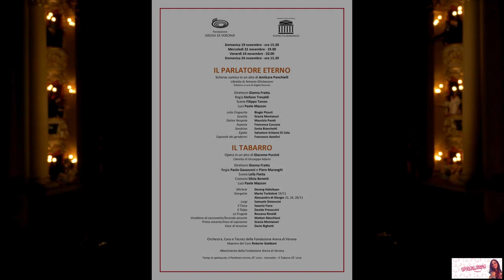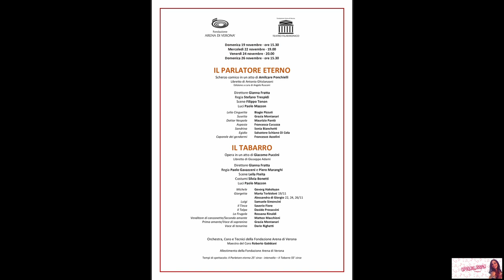operaclassica: applausi il parlatore eterno e il tabarro, teatro filarmonico di Verona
rassegna stampa per il teatro filarmonico di Verona

applausi il parlatore eterno e il tabarro, teatro filarmonico di Verona.

Proposto con successo nel 2021 in streaming, il quinto appuntamento della Stagione Lirica 2023 porta finalmente il pubblico in presenza per il dittico che accosta Il parlatore eterno, gemma buffa e inedita di Amilcare Ponchielli, eseguita per la prima volta al Filarmonico proprio nel 2021, all’intenso atto unico Il Tabarro di Giacomo Puccini, entrambe produzioni realizzate dalla Fondazione Arena di Verona.

La regia del Parlatore eterno è dell’areniano Stefano Trespidi, con le scene di Filippo Tonon, il coordinamento ai costumi di Silvia Bonetti e il disegno luci di Paolo Mazzon. Il titolo è accostato alla penultima delle opere pucciniane, con la regia di Paolo Gavazzeni e Piero Maranghi, le scene di Leila Fteita, i costumi di Silvia Bonetti e le luci di Paolo Mazzon.

Sul podio dell’Orchestra areniana torna Gianna Fratta, direttrice già applaudita al suo debutto veronese nel recente dittico dedicato al teatro del Novecento.

Il Parlatore eterno
di Amilcare Ponchielli

Edizione a cura di Angelo Rusconi

Direttore Gianna Fratta
Regia Stefano Trespidi
Scene Filippo Tonon
Luci Paolo Mazzon

Orchestra, Coro e Tecnici della Fondazione Arena di Verona
Maestro del Coro Roberto Gabbiani

Allestimento della Fondazione Arena di Verona

Il Tabarro
Opera in un atto di Giacomo Puccini
Libretto di Giuseppe Adami

Strumentazione per orchestra ridotta di Ettore Panizza
Edizioni Ricordi

Direttore Gianna Fratta
Regia Paolo Gavazzeni e Piero Maranghi
Scene Leila Fteita
Costumi Silvia Bonetti
Luci Paolo Mazzon

IL PARLATORE ETERNO | DIRETTORE
Gianna Fratta
19, 22, 24, 26 novembre

IL PARLATORE ETERNO | REGIA
Stefano Trespidi
19, 22, 24, 26 novembre

IL PARLATORE ETERNO | SCENE
Filippo Tonon
19, 22, 24, 26 novembre

IL PARLATORE ETERNO | LUCI
Paolo Mazzon
19, 22, 24, 26 novembre

IL PARLATORE ETERNO | LELIO CINGUETTA
Biagio Pizzuti
19, 22, 24, 26 novembre

IL PARLATORE ETERNO | SUSETTA
Grazia Montanari
19, 22, 24, 26 novembre

IL PARLATORE ETERNO | DOTTOR NESPOLA
Maurizio Pantò
19, 22, 24, 26 novembre

IL PARLATORE ETERNO | ASPASIA
Francesca Cucuzza
19, 22, 24, 26 novembre

IL PARLATORE ETERNO | SANDRINA
Sonia Bianchetti
19, 22, 24, 26 novembre

IL PARLATORE ETERNO | EGIDIO
Salvatore Schiano di Cola
19, 22, 24, 26 novembre

IL PARLATORE ETERNO | CAPORALE DEI GENDARMI
Francesco Azzolini
19, 22, 24, 26 novembre

IL TABARRO | DIRETTORE
Gianna Fratta
19, 22, 24, 26 novembre

IL TABARRO | REGIA
Paolo Gavazzeni e Piero Maranghi
19, 22, 24, 26 novembre

IL TABARRO | SCENE
Leila Fteita
19, 22, 24, 26 novembre

IL TABARRO | COSTUMI
Silvia Bonetti
19, 22, 24, 26 novembre

IL TABARRO | LUCI
Paolo Mazzon
19, 22, 24, 26 novembre

IL TABARRO | MICHELE
Gevorg Hakobyan
19, 22, 24, 26 novembre

IL TABARRO | GIORGETTA
Marta Torbidoni
19 novembre

Alessandra di Giorgio
22, 24, 26 novembre

IL TABARRO | LUIGI
Samuele Simoncini
19, 22, 24, 26 novembre

IL TABARRO | IL TINCA
Saverio Fiore
19, 22, 24, 26 novembre

IL TABARRO | IL TALPA
Davide Procaccini
19, 22, 24, 26 novembre

IL TABARRO | LA FRUGOLA
Rossana Rinaldi
19, 22, 24, 26 novembre

IL TABARRO | VENDITORE DI CANZONETTE/ SECONDO AMANTE
Matteo Macchioni
19, 22, 24, 26 novembre

IL TABARRO | PRIMA AMANTE/ VOCE DI SOPRANINO
Grazia Montanari
19, 22, 24, 26 novembre

IL TABARRO | VOCE DI TENORINO
Dario Righetti
19, 22, 24, 26 novembre